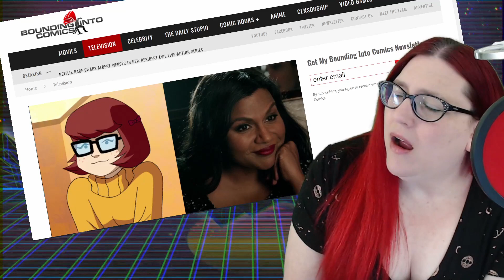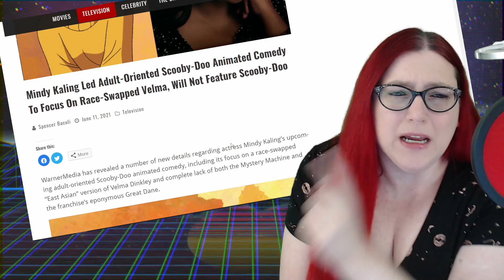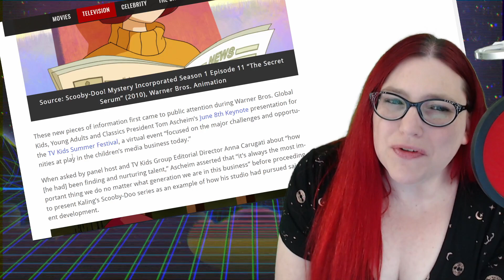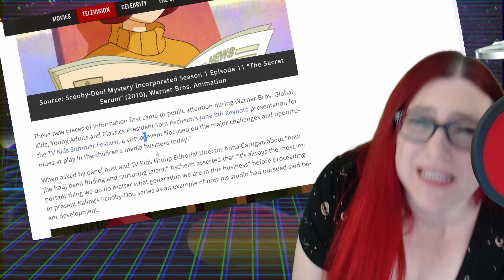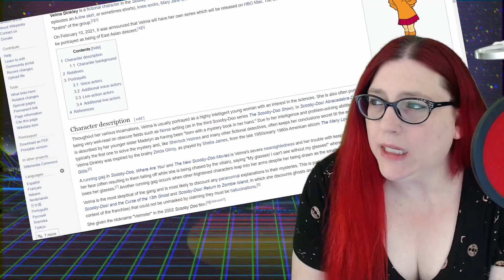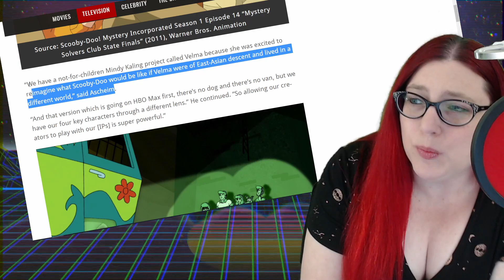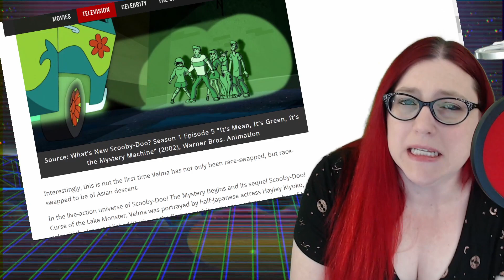Velma AGAIN!? Mindy Kaling, JUST MAKE A NEW CHARACTER If She's THAT DIFFERENT!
Velma from Scooby-Doo is getting another rehash. Let's see what they do to her this time now that Mindy Kaling is in charge. Seriously, if you change this much of an established character, why even bother at this point?

To elaborate, this is a comedic take designed to question everything. Mecha is a professional smart-a$$. Try not to let her live in your head rent free.